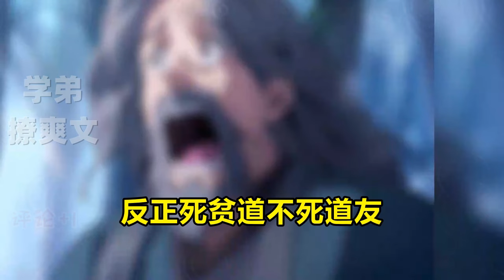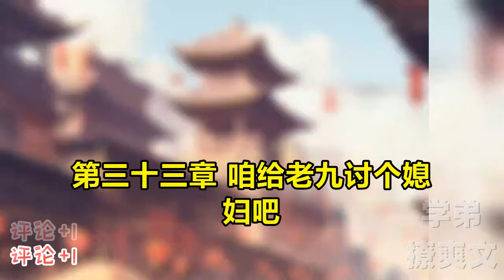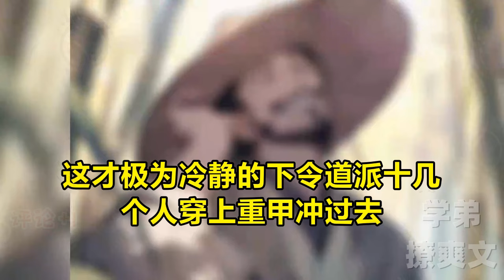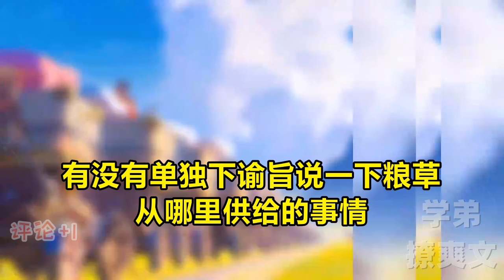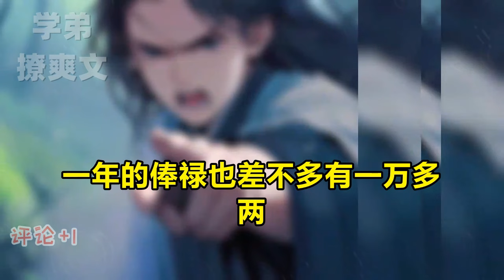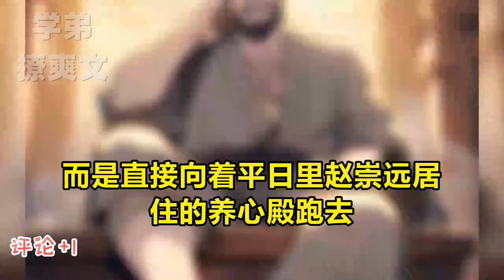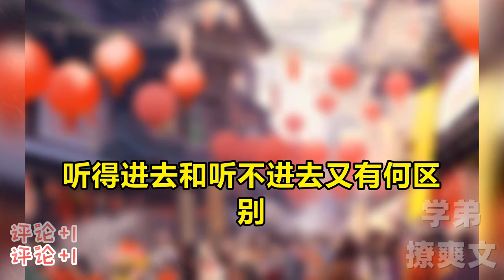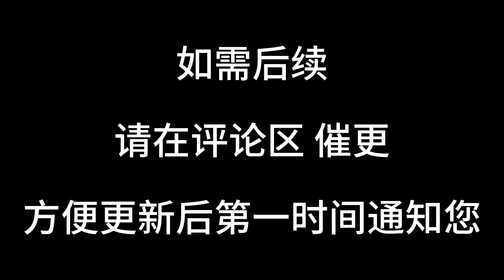【坑爹王爷，皇帝求着我治国】1-135🏷一朝穿越到大乾，成为大乾戍边的燕王，我胸无大志并不想称霸天下，利用现在知识，当个逍遥土皇帝，没事遛遛狗，养养花，调戏调戏侍女，顺带着弄点连珠弩，神机大炮护护身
【已完结小说】👉[玄幻\奇幻\都市\末日\系统\灵异]